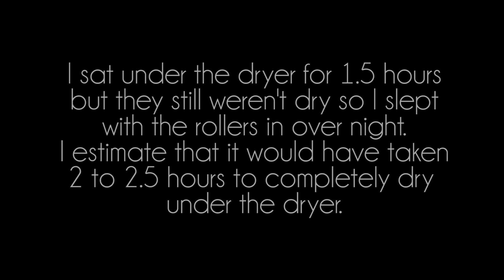2| Natural Hair • How to Achieve a Smooth Roller Set Tutorial | Luxe Beauty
In this tutorial, I show you my no fail technique and how I achieve a smooth roller set every single time.

As I said before, it all about the technique and NOT the products.  You can use whatever products that work for you and your hair.  These are the products that I like to use for my roller set.